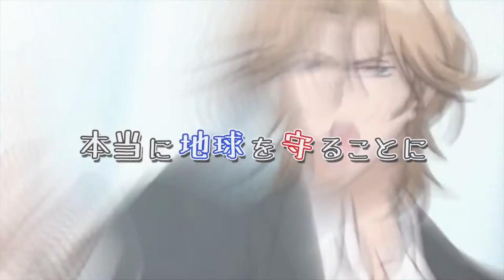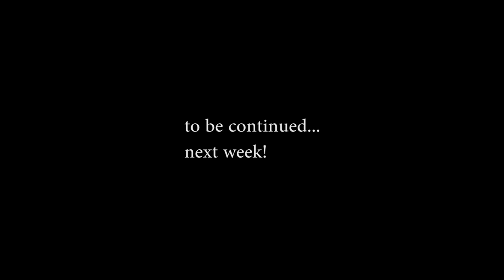FAANS Episode 0 Part 1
Come be a part of Anime History @ the Freelance Anime Awards
Music (in appearance order)

Backlight Intrigue – Sony
Tokyo Ghoul - Unravel [REMIX] OPENING - BANDAI NANCO

"Exhilarate", "Gonna Start", "Heroic Age", "Inexorable", "Monkeys Spinning Monkeys", "Scheming Weasel (faster version)", "String Impromptu Number 1", "Vivacity", "Volatile Reaction"

Sound Libraries

1001 Sound FX - Sony
3000 SoundEffectPack - Finnolia Productions Inc